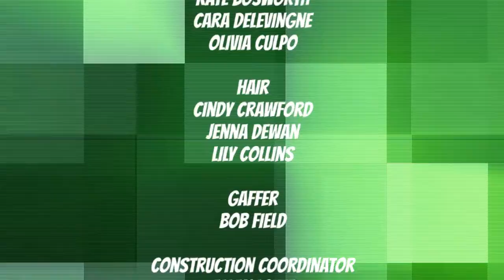Joe's Room: Joe Gets the Sniffles Credits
Oh no! Joe's feeling very sick today, but the others are trying their best to help him feel better.